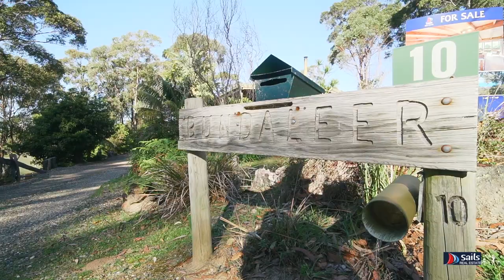10 Casuarina Place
Peacefully positioned in a private bush setting this unique timber home set on just over 1 acre offers you the lifestyle you deserve. Featuring 3 bedrooms all with robes, 1 bathroom with separate toilet and laundry, stunning open plan living area with Radiata pine walls, large open fire place and central solid timber kitchen with gas and electric cooking. Property has 2 undercover car spaces, downstairs toilet, ample under house storage options, large front and rear balcony/verandah with filtered views to Pacific Ocean and established grounds. Located only a short walk to Tura Beach Shopping Centre and coastal walking tracks do not let this opportunity pass you by.